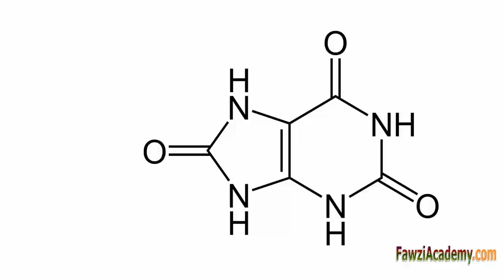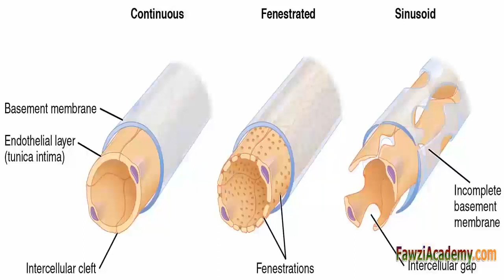Что такое симптомы мочевой кислоты мочевой кислоты RUS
Мочевая кислота создается во время нормального распада пуринов, встречающихся в природе веществ, содержащихся в продуктах питания, таких как печень, грибы, анчоусы, макрель и сушеные бобы, анализ крови мочевой кислоты, в сыворотке крови мочевой кислоты, определяет, как много мочевой кислоты присутствует в вашем blood.Most из него выводится из организма в моче, или проходит через ваш кишечник регулировать «нормальные» уровни. Нормальный уровень мочевой кислоты составляет от 2,4 до 6,0 мг / дл (женщины) и от 3,4 до 7,0 мг / дл (мужчины) .High концентрации в крови мочевой кислоты может привести к подагре. Химический связан с другими заболеваниями, в том числе сахарного диабета и образования аммоний кислоты камней уратов в почках.

Нажмите здесь, чтобы посетить веб-сайт FawziAcademy!

Fawziacademy использовать Переводчик Google, как и Google Translate приложение для Translat & голос

Fawziacademy информация Referance к
h